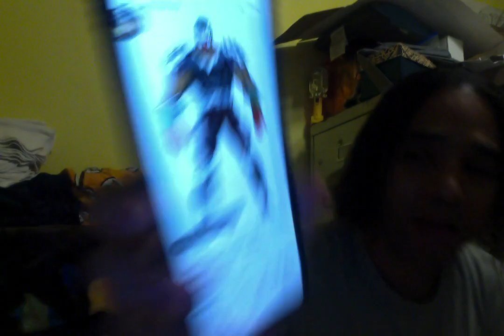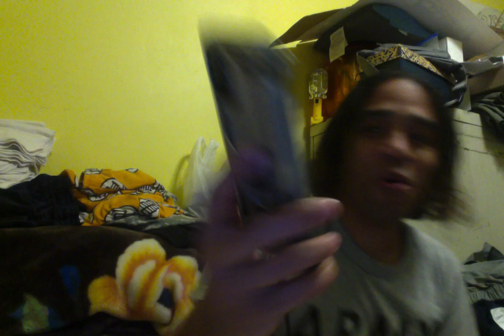happy BLACK hISTORY mOTH THE sUPER hERO nAMED rage from Marvel Comics